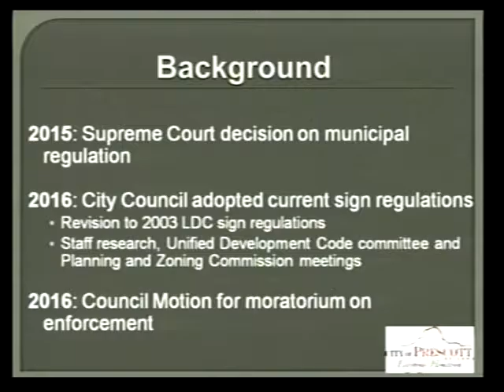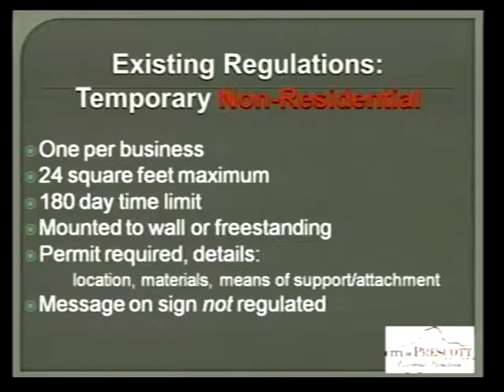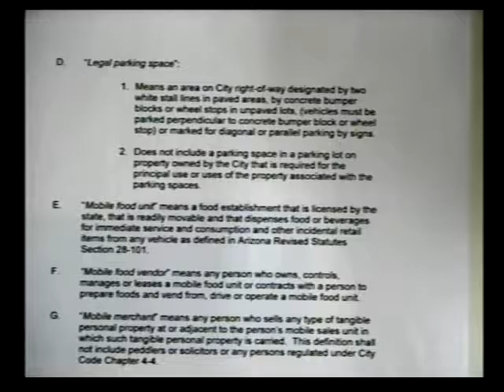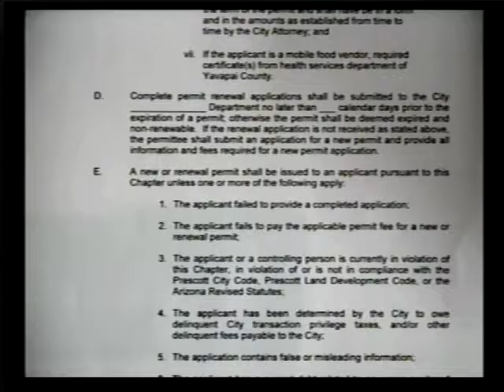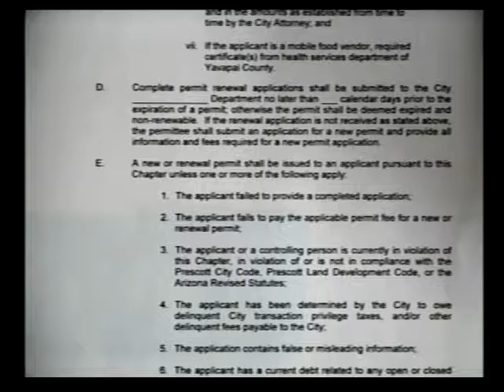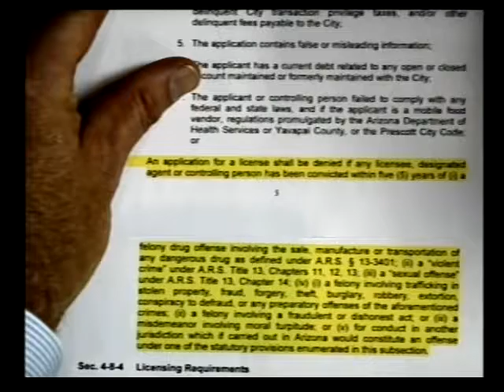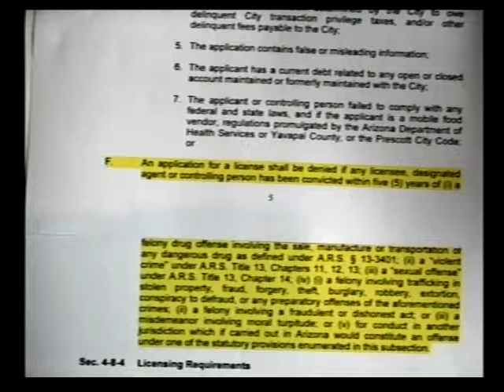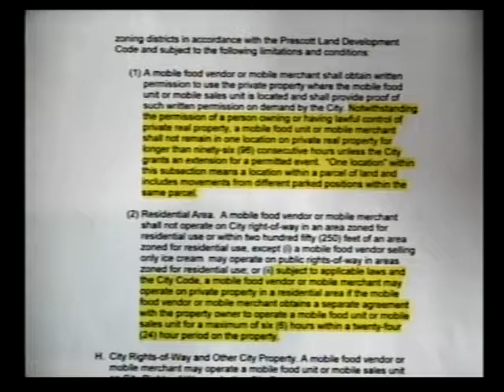City Council Study - 10-23-18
Prescott City Council Study Session - October 23, 2018